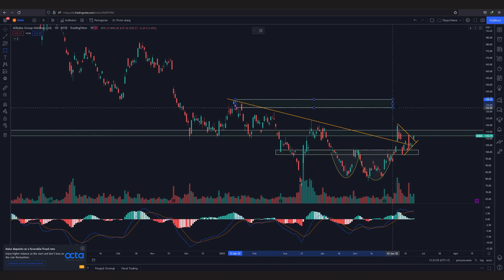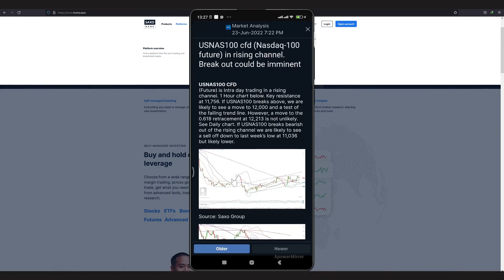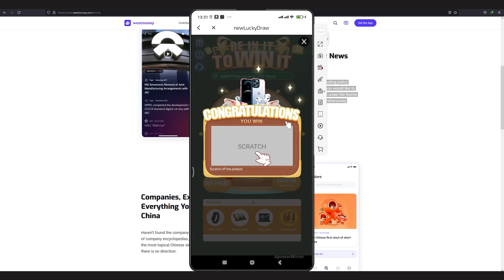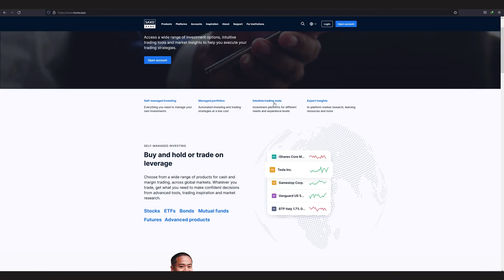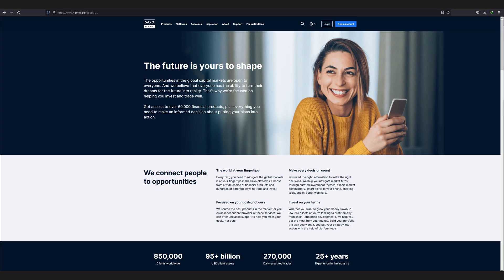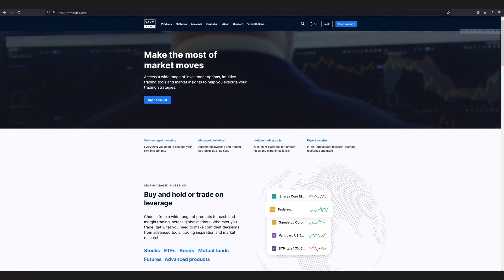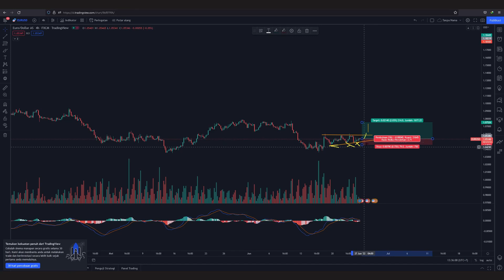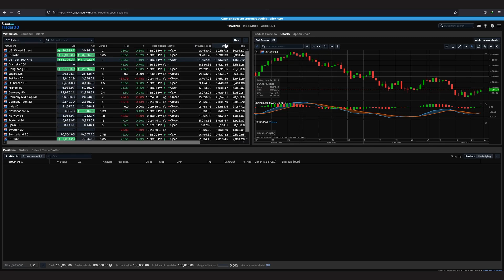Trading Stock Forex Index di SAXO Bank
Cara untuk dapat $50 di SAXO Bank daftar melalui aplikasi Westmoney

Broker Denmark pemenang penghargaan Saxo Bank: 1 akun untuk mengakses pasar AS, HK, Singapura, dll.
Sekarang penawaran khusus dari westmoney: 0 deposit bagi investor Indonesia untuk membuka Saxo dengan sukses, 50 pendanaan insentif! Klik tautan untuk mendapatkan penawaran